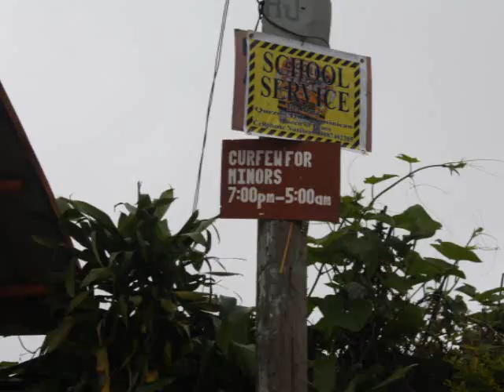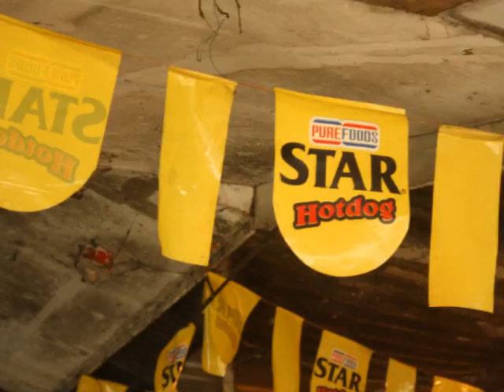Philippines Trip Part 11: Baguio Textiles and Marketplace [HD]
Hand woven textiles, dried fish, and more chicken and rice.